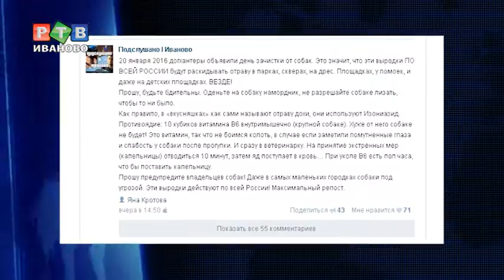Уберечь питомца от догхантеров